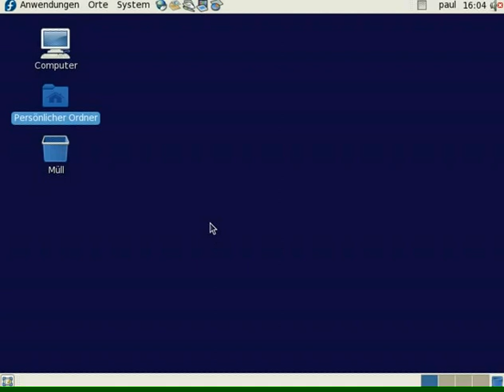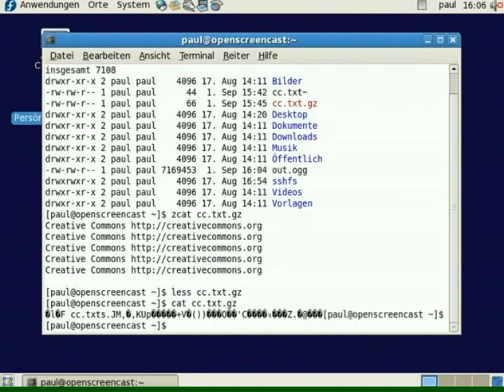Linux - zcat, zless und zmore